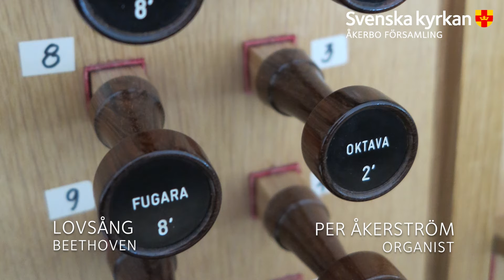Orgelsommar Rystad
Kyrkans orgel byggd 1783 av Pehr Schiörlin i Linköping, har en fasad som ritats av Olof Tempelman. Läktarbarriärens målningar föreställande kung Davids orkester, tillkom 1806 målade av Pehr Hörberg och är samma motiv i S:t Lars kyrka i Linköping.
Schiörlins orgelverk omfattade 10 stämmor, ersattes 1891 med ett nytt verk av C. Elfström, Ljungby. Detta ersattes i sin tur av det nuvarande orgelverket om 24 stämmor. 1970-71 renoverades orgeln av Troels Krohn. Den schiörlinska orgelns fasadpipor gjordes då åter ljudande.